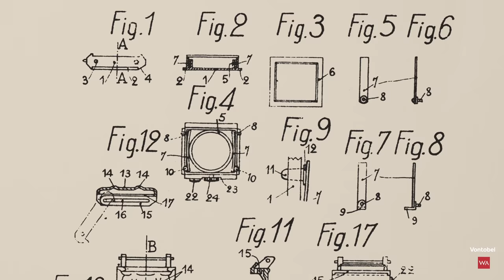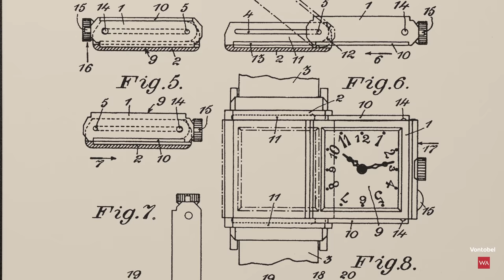Jaeger-LeCoultre Reverso. CEO Catherine Rénier talks about its 90th Anniversary.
In this 4K-video we taped in the Vallée de Joux at the Jaeger-LeCoultre HQ Catherine Rénier talks about the 90th anniversary of the iconic Reverso.

We are also proud to have our partner Vontobel provide us with in-depth industry knowledge, featured in their latest "Swiss watch industry outlook".

The Reverso story began with a challenge: to create a wristwatch that could be worn on the polo field without being smashed. In 1930 César de Trey, a successful entrepreneur who was well acquainted with both Jacques-David LeCoultre and the Parisian firm of Jaeger SA through his activities in the watch business, was travelling in India, where British army officers had taken up polo. Asked if he could find a way to protect the glass and dial of their watches during matches, de Trey had the idea of a case that could be flipped over. He approached LeCoultre to produce it and, through connections with Jaeger, a French industrial designer, René-Alfred Chauvot, was engaged to design the case.

On 4 March 1931, the Paris patent office received an application to register “a watch capable of sliding in its support and being completely turned over”; in July, de Trey bought the rights to Chauvot’s design and in November he registered the Reverso name. Eager to get the revolutionary design to market as soon as possible, de Trey and Jacques-David LeCoultre set up a business partnership and began production immediately. The first pieces were on sale less that nine months after the patent application had been filed.

Success was immediate: as a quintessential expression of Art Deco style and the embodiment of modernity, the Reverso was adopted by tastemakers from all walks of life. Cases were offered in gold as well as the original Staybrite steel, and feminine models appeared, with options to be worn as pendants or handbag clips, as well as on the wrist. For those seeking even greater individuality, brightly coloured lacquer dials could be made to order, and the reverse side of the case personalised with engraving and lacquer.

As tastes changed after World War II, interest in the Reverso waned and by 1969, when the first quartz wristwatch heralded the greatest crisis the Swiss watch industry had ever faced, it had been largely forgotten. However, as the quartz invasion gathered pace, Jaeger-LeCoultre’s Italian distributor, Giorgio Corvo bought the last remaining 200 Reverso cases, had them fitted with mechanical movements, and sold every piece within a month. In 1975 the Reverso was officially reborn.

Jaeger-LeCoultre decided to bring production of the case in-house and, in 1981, assigned one of its engineers, Daniel Wild, to redesign it to modern technical standards. However, given the Reverso’s status as a design classic, any aesthetic change had to be almost imperceptible. In 1985, the new case was unveiled – the first to be machined at Jaeger-LeCoultre using (then new) CNC technology. Waterproof, dust-proof, with a new flip-over mechanism and redesigned lug attachments and carrier, it comprised 55 parts, rather than the 23 of the original. Stylistically, it appeared completely unchanged.

In 1991, six decades after the Reverso was born, it began its transformation from ‘one style, one watch’ into an entire collection. In 1994, the Reverso Duoface was created – a unique expression of dual time, with local time on the front dial and home time on the reverse. It was followed, in 1997, by the Reverso Duetto, a feminine interpretation of the double dial principle.

Through nine decades the Reverso has continually reinvented itself without ever compromising its identity: it has housed more than 50 different calibres, while its blank metal flip side has become a canvas for creative expression, decorated with enamel, engravings or gemstones. As the Reverso celebrates its 90th anniversary in 2021, it continues to epitomise the spirit of modernity that inspired its creation.